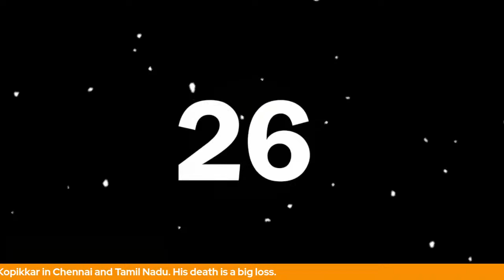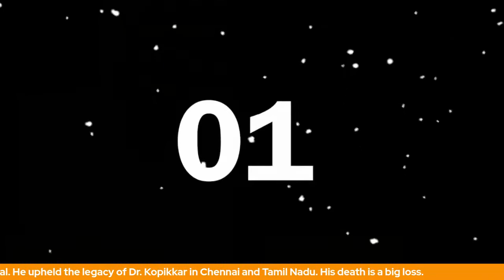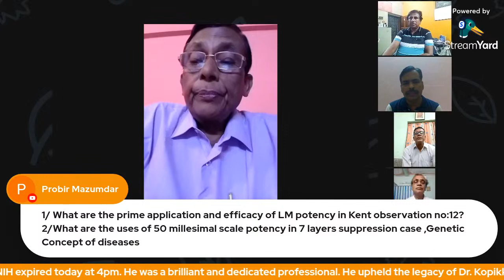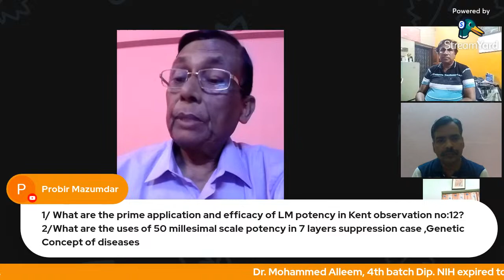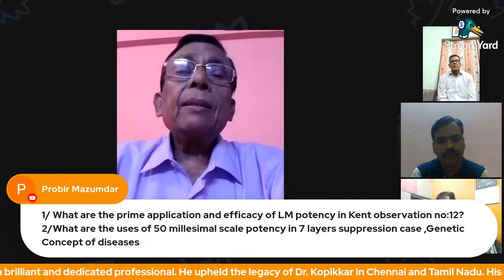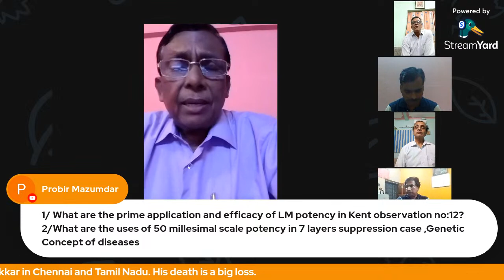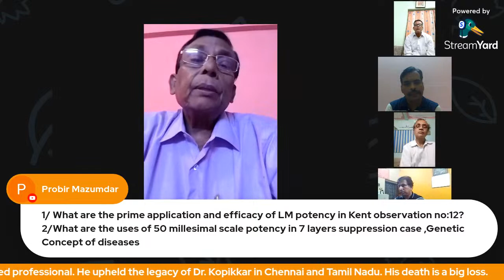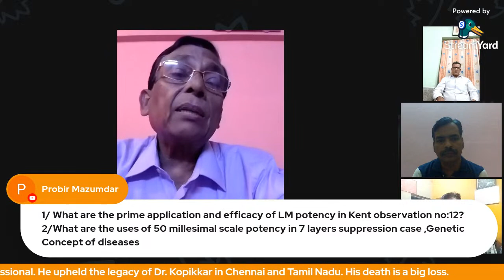LIVE 59 |Online CME Sessions | Ep. 60 (LM Potency & Clinical Practice)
Hello Viewers,
HEADLINE TOPIC:-
"LM Potency & Clinical Practice" by Prof. (Dr.) Mahadeb De & Dr. Sukhendu Sarkar

SUB TOPIC:
1. "Utility of LM Potency in Practice" by Prof. (Dr.) Mahadeb De
2. "Clinical Practice on Fifty Millisimal Scale" by Dr. Sukhendu Sarkar

PANEL:-
1. Host 1: Dr. Deb Narayan Kalyani, President, National Institute of Homoeopathy Alumni Association.
2. Host 2: Dr. Bidyut Mukherjee, General Secretary, National Institute of Homoeopathy Alumni Association.
3. Welcome Speech: Dr. Manjurani Maurya, Medical Officer (Homoeopathy), AIIMS, Patna
4. Moderator: Prof. (Dr.) Prashant Rath, Head of the Department, Department of Community Medicine, National Institute of Homeopathy, Kolkata
5. Speaker 1: Prof. (Dr.) Mahadeb De, Former Principal, The Calcutta Homoeopathic Medical College & Hospital & P.C.M. Homoeopathic Medical College & Hospital
6. Speaker 2: Dr. Sukhendu Sarkar, Associate Professor & Head of the Department, Department of Organon of Medicine, P.C.M. Homoeopathic Medical College & Hospital

BRIEF ABOUT WELCOME SPEECH ORATOR:
Dr. Manjurani Maurya,
Medical Officer (Homoeopathy), AIIMS, PATNA
Former Homoeopathic Medical Officer (Deoria, Uttar Pradesh)
Former Senior Research Fellow (CCRH)

BRIEF ABOUT MODERATOR:-
Prof. (Dr.) Prashant Rath,
Head of the Department,
Department of Community Medicine,

National Institute of Homeopathy, Kolkata

BRIEF ABOUT SPEAKER:
1. Prof. (Dr.) Mahadeb De,
Former Principal,

The Calcutta Homoeopathic Medical College & Hospital & P.C.M. Homoeopathic Medical College & Hospital
Former Reader, National Institute of Homeopathy, Kolkata

2. Dr. Sukhendu Sarkar,
Associate Professor & Head of the Department,
Department of Organon of Medicine,
P.C.M. Homoeopathic Medical College & Hospital

BACKSTAGE EDITOR:
Medico Arka Mukherjee, BHMS Student, Burdwan Homoeopathic Medical College & Hospital, Rajgunj.

Bank Account Details:
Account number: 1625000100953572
IFSC Code: PUNB0162500
Name: National Institute of Homoeopathy Alumni Association

4.